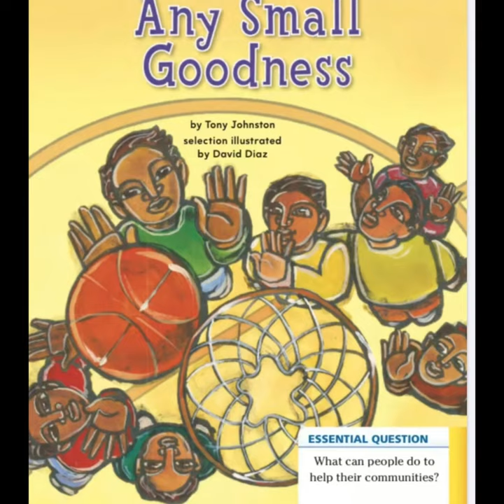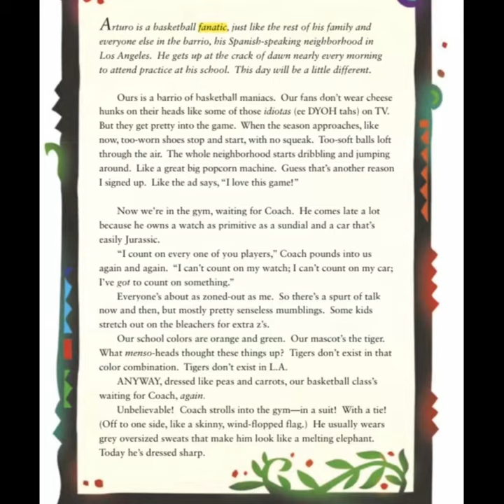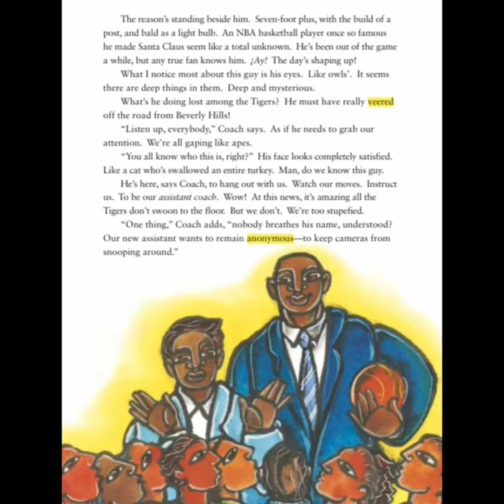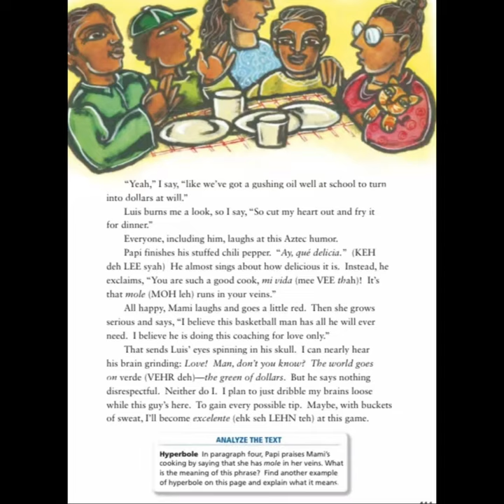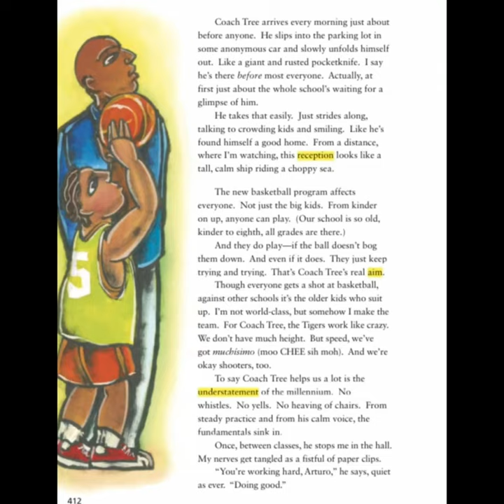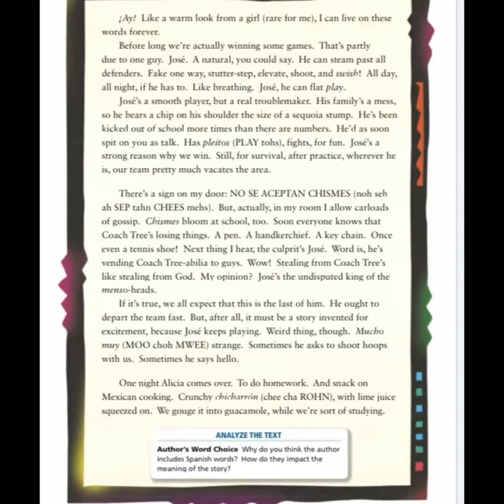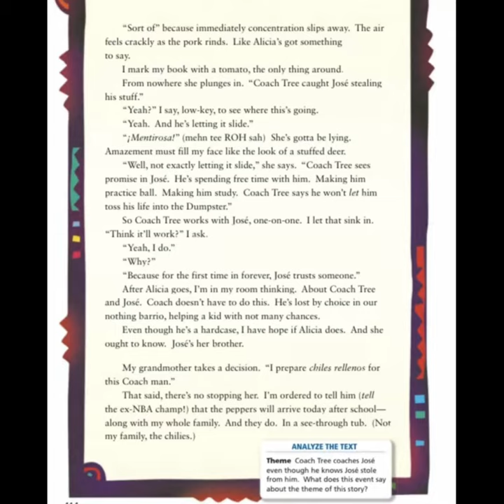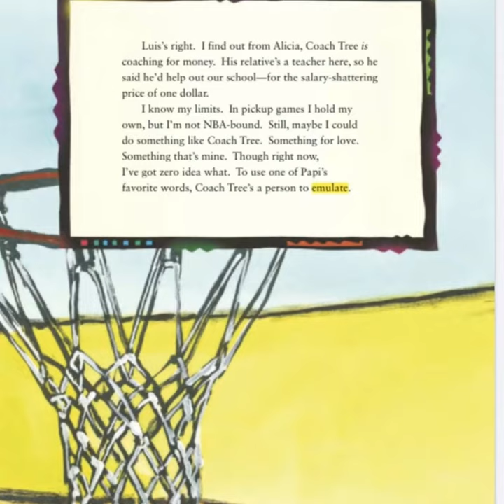Any Small Goodness Journeys 6th Grade